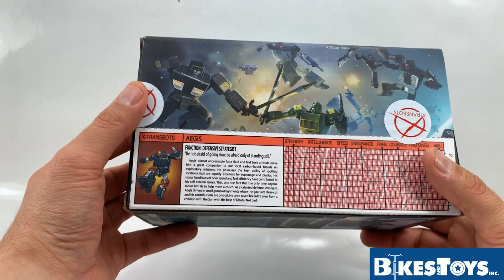Transformers X-Transbots Aegis ( MP Trailbraker ) Review en Español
Con los colores de G1 este Masterpiece de Trailbraker esta genial 😀